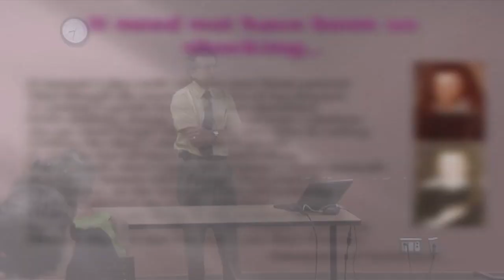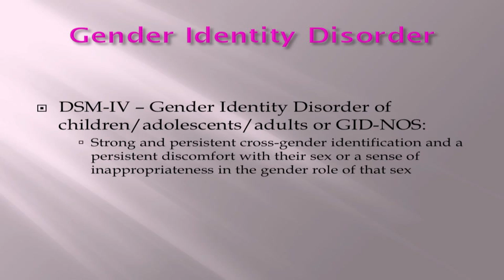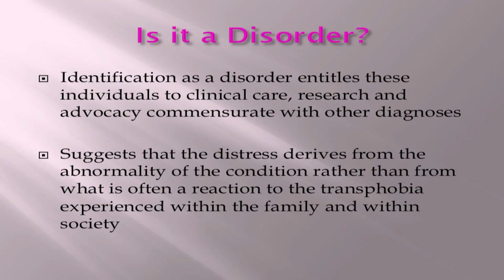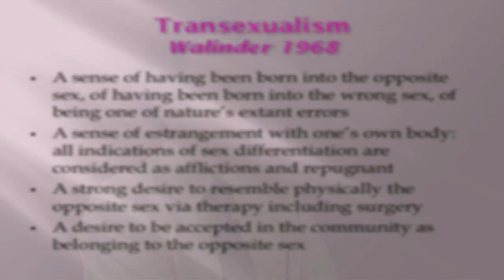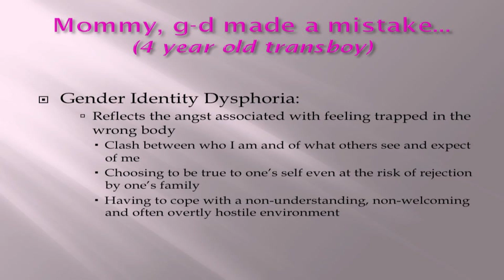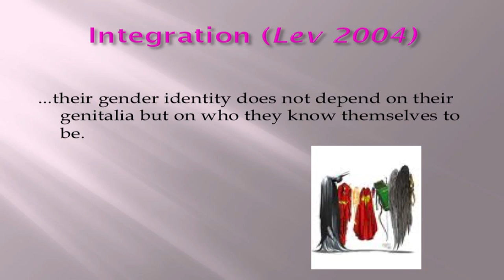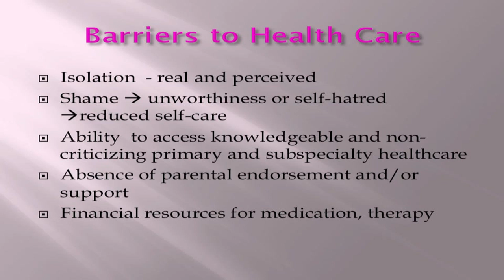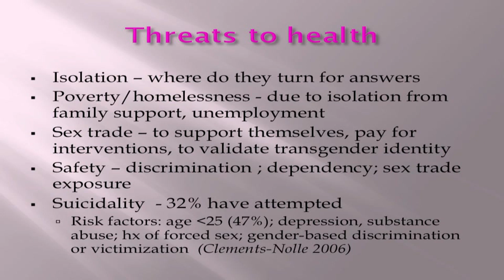Dr Stephen Feder Part 1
Transgender presentation CHEO April 1st , 2010
Ottawa, On, Canada